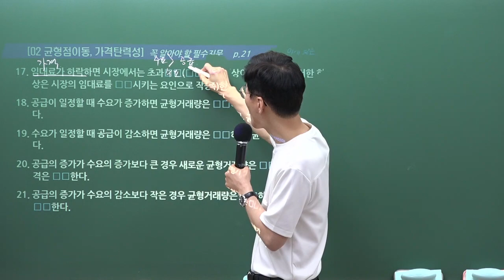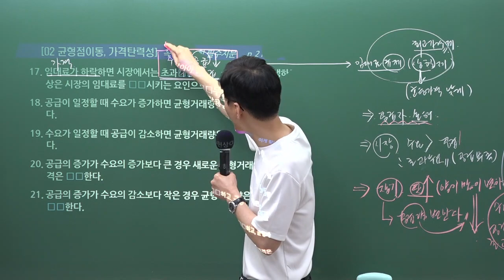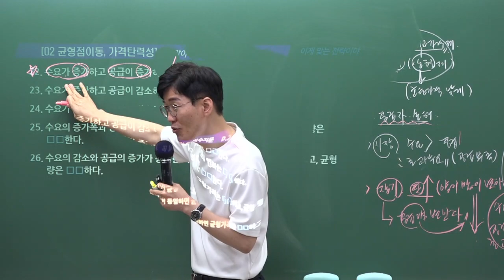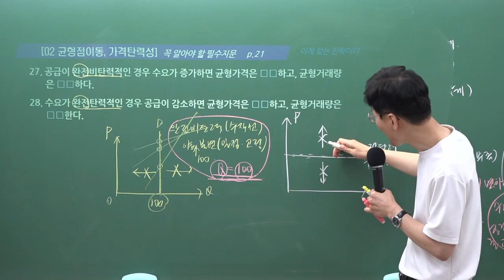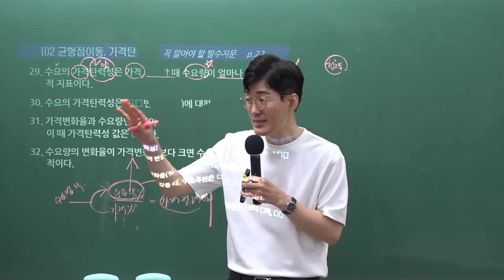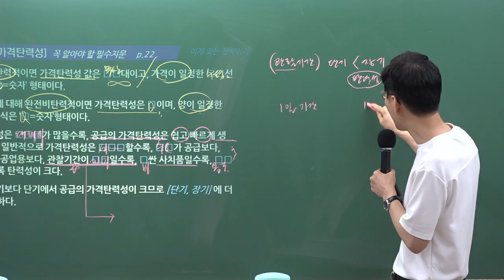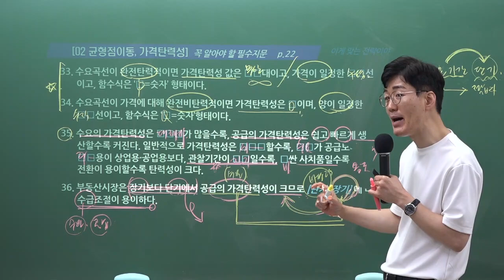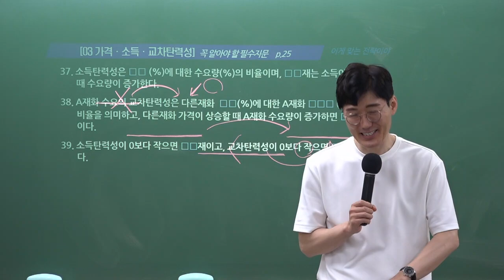2023년 학개론의 정석! 황재원 교수님의 핵심키워드 특강 [균형점의 이동, 가격탄력성]김포공인중개사학원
황재원교수님의 꼭 알아야 할 필수지문- 핵심키워드 특강!

★부동산학개론 황재원교수님 핵심키워드 특강&교재 구매는↓↓★